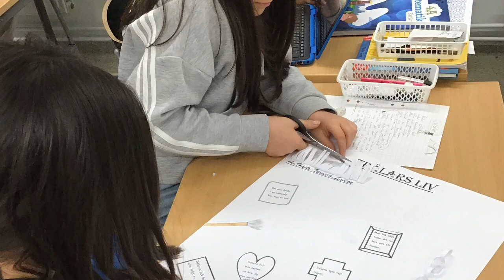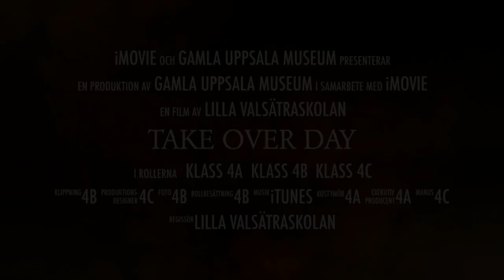Inför Take Over Day 2020 del 2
Barnen tar över museet!

Den 20 november kommer två klasser från Tunaskolan i Lund och tre klasser från Lilla Valsätraskolan i Uppsala att ta över museets sociala medier i en hel dag! Det här är en av reklamfilmerna som barnen på Valsätraskolan gjort inför evenemanget.

Detta evenemang kallas för Takeover day och sker varje år på barnkonventionsdagen. Takeover day går ut på att barn ska ha rätt att göra sina röster hörda men också vara medskapare till sin egen kultur och sina lokala kulturinstitutioner.

Takeover Day har varit ett årligt återkommande evenemang på Gamla Uppsala museum sedan 2014, men årets upplaga av Takeover Day kommer se annorlunda ut från tidigare år. Tidigare så har Takeover Day gått ut på att barnen under en dag får ta över och driva museet så som de själva vill men i och med covid-19-pandemin så kommer detta övertagande av museet istället ske digitalt i museets digitala kanaler på Facebook och YouTube.
Barnen har helt själva, i samråd med lärare, att fått planera och skapa sina egna inlägg och gjort sin egen marknadsföring inför Takeover Day. Alla bilder, videor och manus etc. som kommer att laddas upp under Takeover day är alltså helt och hållet ritade, klippta och skrivna av barnen själva med utgångspunkt i barnkonventionen och barnens rätt att höras.
Vi hoppas att ni vill vara med oss den 20 november och lyssna till barnens röster under Takeover day och barnkonventionsdagen!